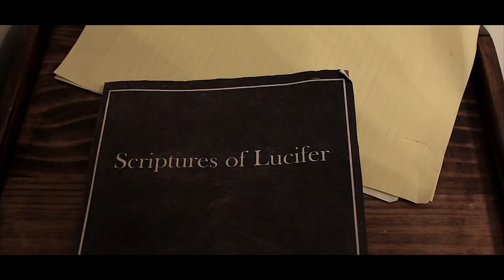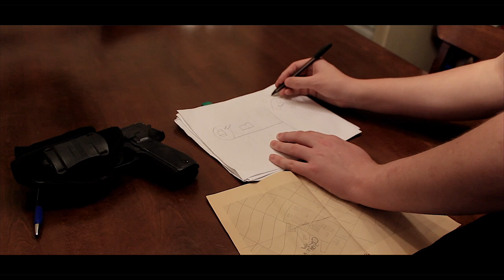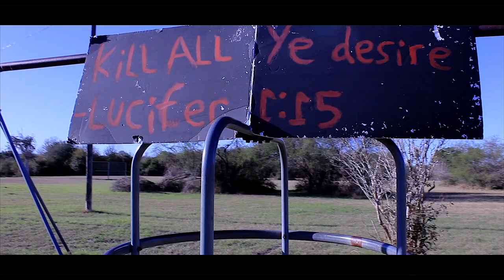Discarnate | Part 5 | Are We in Hell?